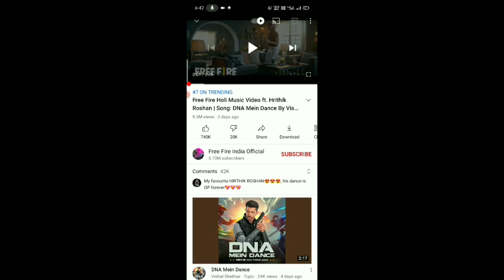HOW TO GET FREE PHANTOM BEAR BUNDLE ? HOW TO GET FREE LOOT BOX - Garena Free Fire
FREE FIRE

Thanks, Players